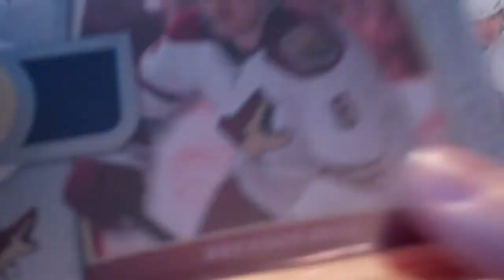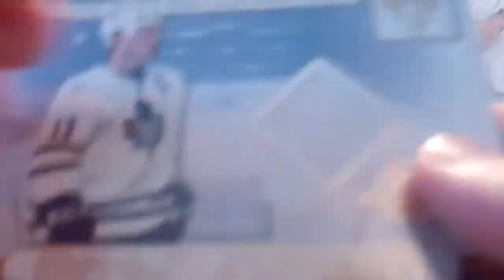Mailday from TheTyGuy95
I bought a mystery pack from TheTyGuy95.